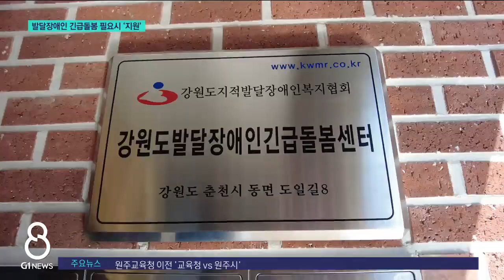[G1뉴스]강원도, 발달장애인 긴급 돌봄 '강화'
강원도에 발달장애인을 위한 긴급돌봄센터가 문을 열었습니다.

 그동안 긴급상황이 생겼을 때 보호자는 발달장애인을 맡길 곳이 없어 곤란한 상황이 많았는데요.

 센터 개소로 24시간 돌봄 지원을 받을 수 있게 됐습니다.